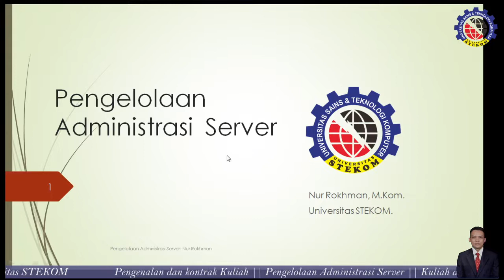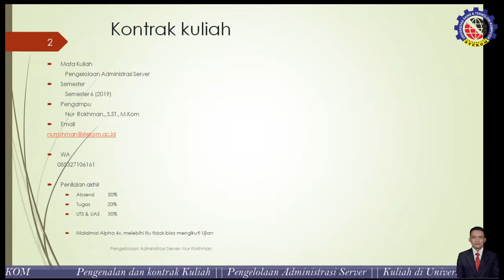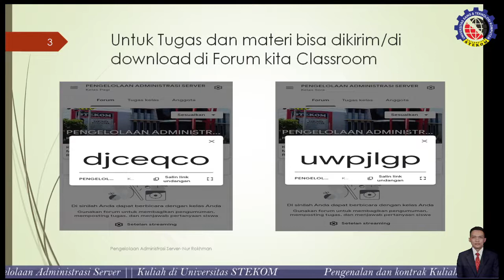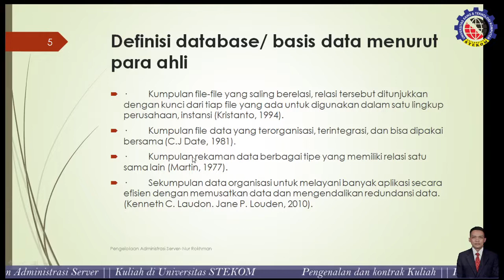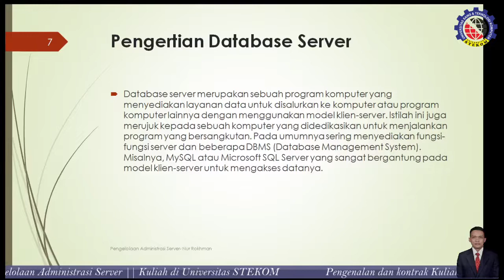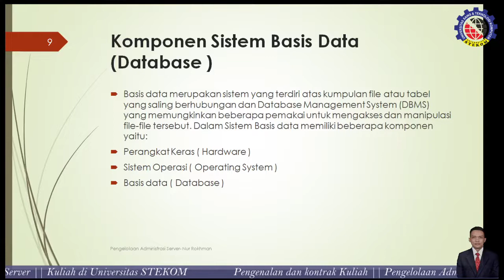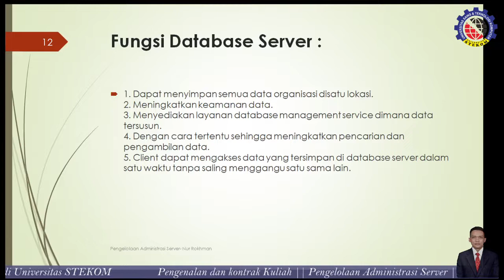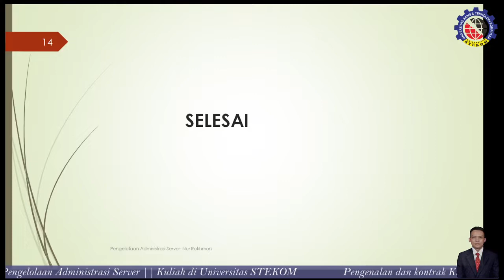Pengelolaan Administrasi Server || Pengenalan Materi dan Kontrak Kuliah (1) || Universitas STEKOM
Fakultas       : Komputer & Bisnis
Progdi          : SK
Mata kuliah : Pengelolaan Administrasi Server
Materi          : Pengenalan Materi dan Kontrak Kuliah (1)

- Website UNIVERSITAS STEKOM - Info PMB : pmb.stekom.ac.id - Kerjasama/Penerimaan Mahasiswa Baru, WA 24 Jam : 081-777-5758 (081 jujuju maju mapan) - IG : @universitasstekom - FP - TWITTER - YOUTUBE